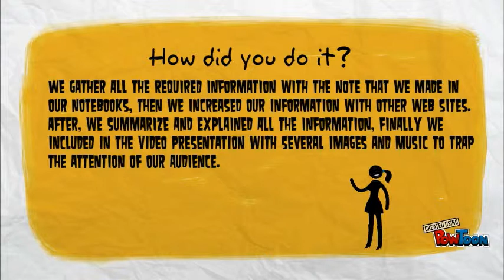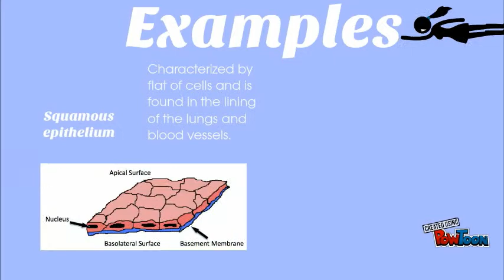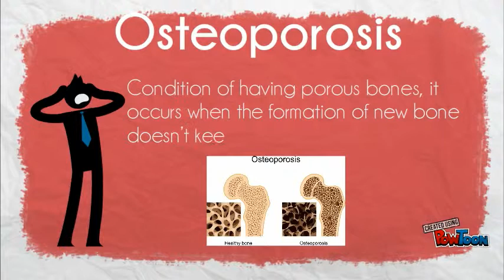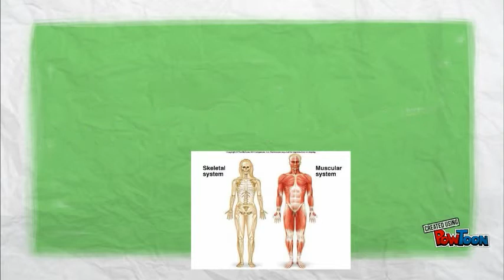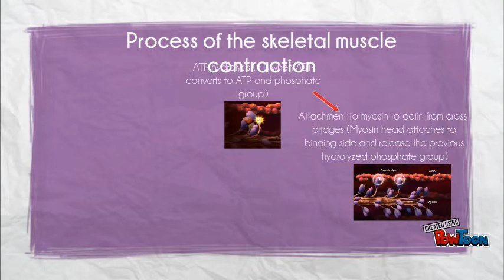EVIDENCE 1.1 HUMAN